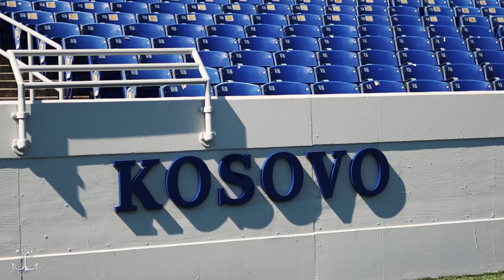The Kid from Kosovo: Lirion Murtezi’s journey to Navy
Lirion Murtezi, a junior guard on Navy's football team, moved to the United States from Kosovo as a child. Learn about his journey to the Naval Academy and how he wants to give back to the country who brought his family in.